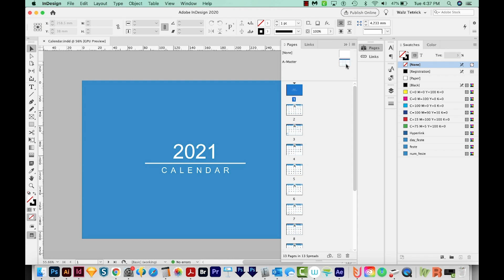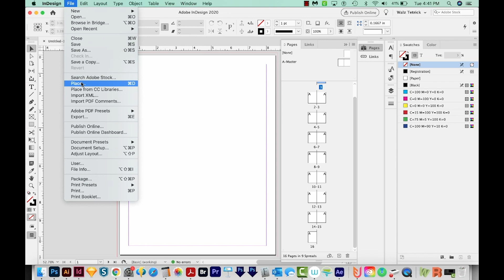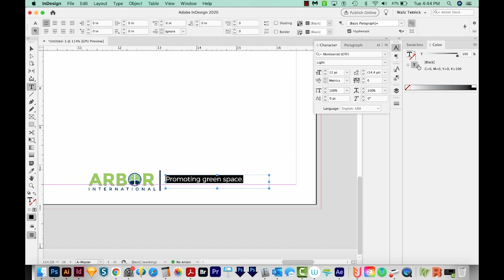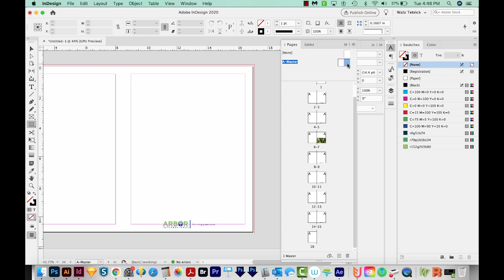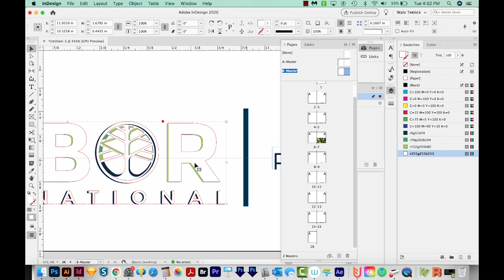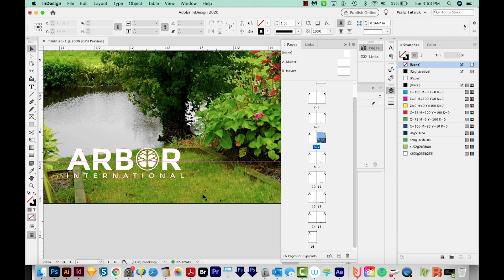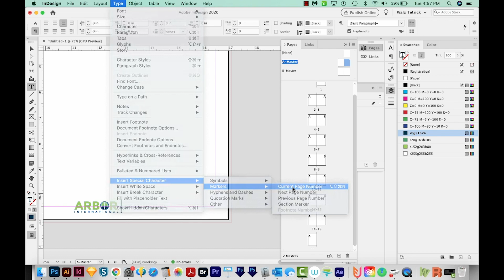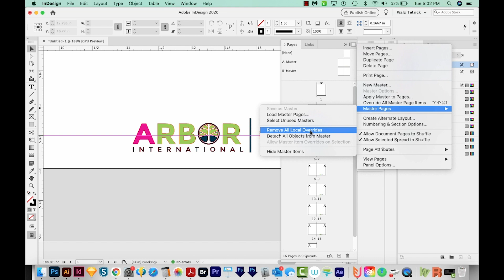How and Why to use Master Pages or Parent pages in Adobe InDesign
Using master pages makes designing SO much easier. But they can be a bit confusing if you've never used them before.